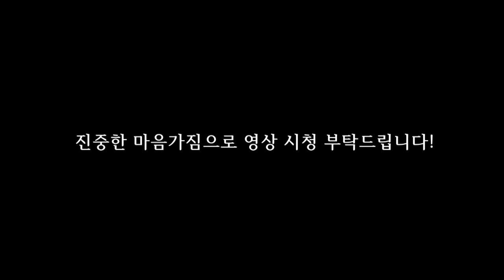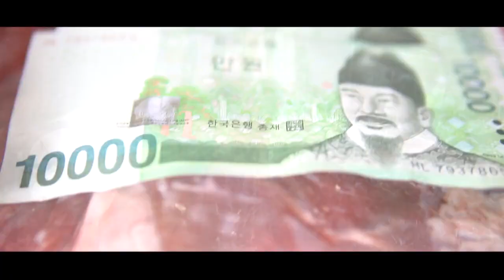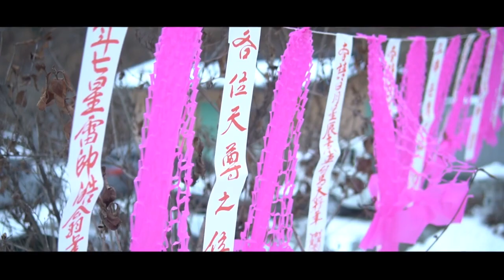진정한 운맞이굿! 100%리얼 굿 하는 현장!! PD감동했던!! 굿의 현장!! [평택점집 천명암]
자막

★대표블로그★
-올마이티TV